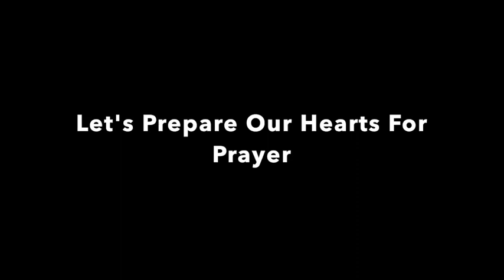SBC Online Worship 3/29/2020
Online Worship @ "A House of Hope" 3/29/2020
"Pressing Through A Pandemic" II Timothy 2:1-4

Blessed by this online worship experience? You can also support the ministry by giving